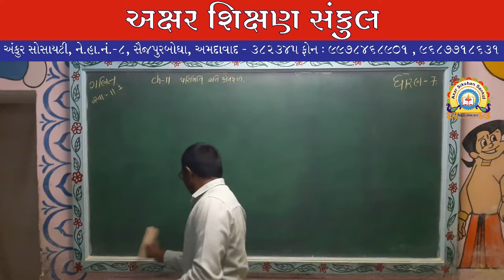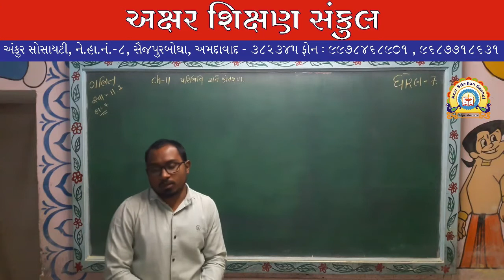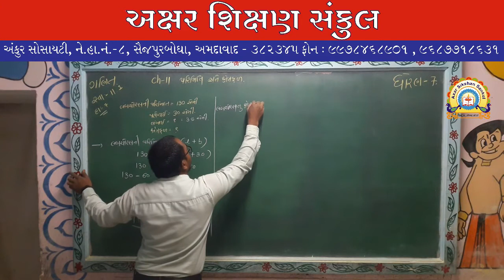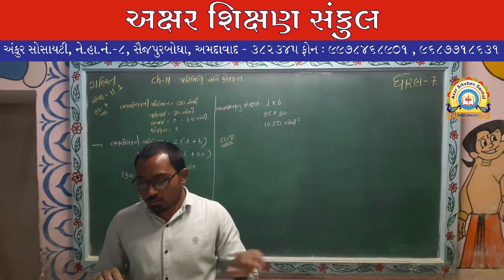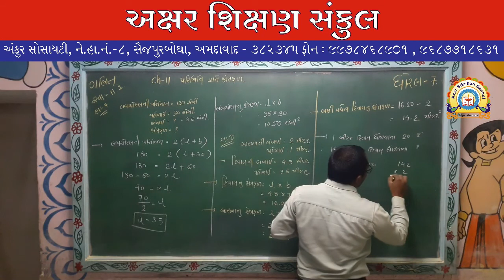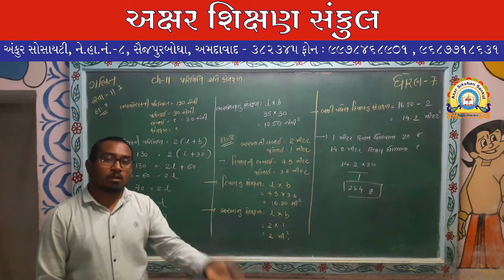ધોરણ - 7 - ગણિત - ch - 11 - પરિમિતિ અને ક્ષેત્રફળ - સ્વા. 11.1 (ભાગ - 2)